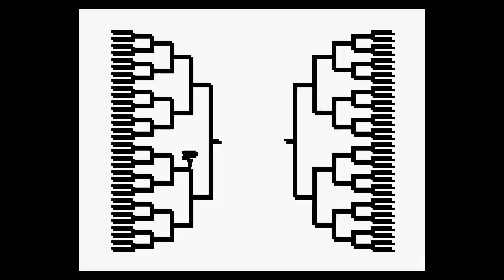The King of Fighters 97 Sega Saturn Gameplay By Urien84